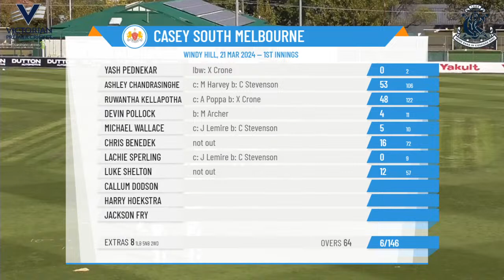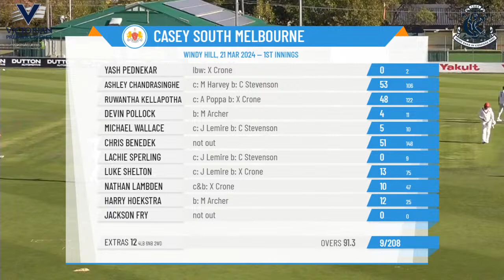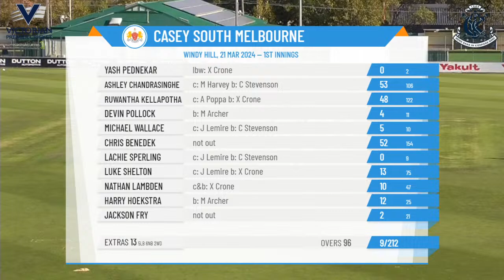Vic Prem Cricket - Kookaburra Men's Firsts - GRAND FINAL - Carlton v Casey South Melbourne - Day 1